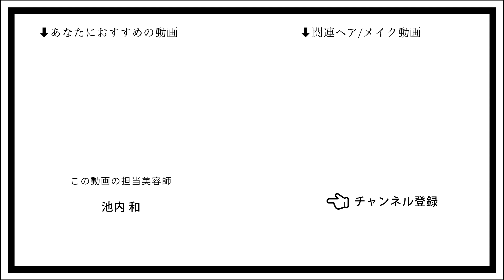【諦めないで！】痛んだブリーチ毛をバレイヤージュでお直し！つやさらストレートに！髪質改善カラー❤︎〖ALBUM〗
ダメージ毛からサラサラのバレイヤージュに
劇的Before after！

【担当者】
池内 和

Instagramのフォロワー数46万人超！！（2022/9/21現在）

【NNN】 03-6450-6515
東京都港区北青山3-12-1 オウル３F

ALBUM OFFICE
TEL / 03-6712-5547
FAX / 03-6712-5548